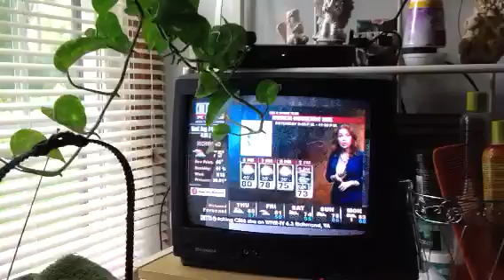You Watching CBS 6 Extrea